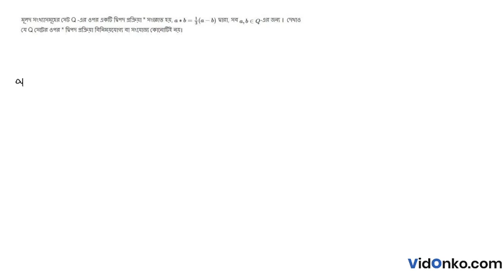West Bengal Board HS Class 12 Math Book Solution in Bengali - S N Dey Exercise Question: 3.3.38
Get free Maths book video and PDF solutions in Bengali for S N Dey. Free answer and explanation through video for question 3.3.38, of Chapter Binary Operation from S N Dey followed for Class 12, West Bengal Council of Higher Secondary Education (WBCHSE).